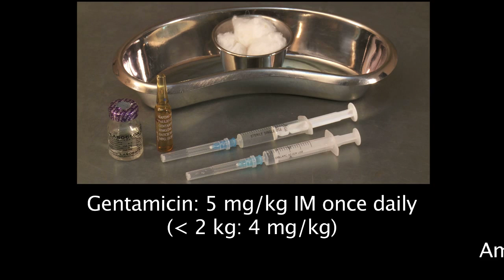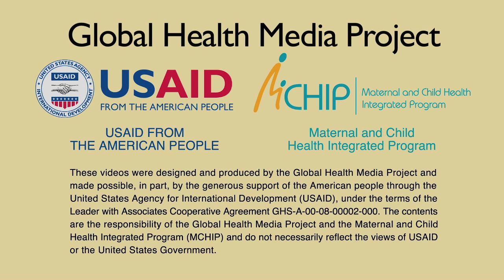Sepsis (Swahili) - Newborn Care Series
Sepsisi. By Global Health Media Project.

This film shows the baby with sepsis: what to look for to determine if the baby is sick and needs referral, or, in cases where there is no referral option, how to treat the baby. The film includes examples of several babies with other signs of sepsis such as lethargy, convulsions, and poor feeding.